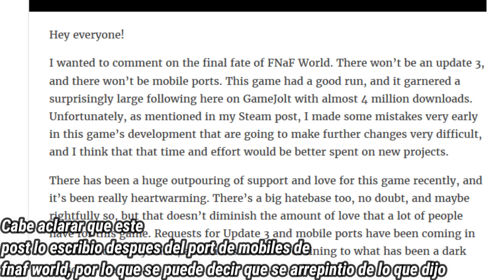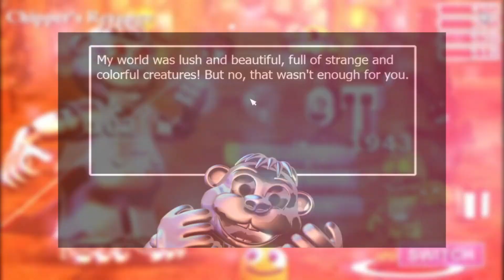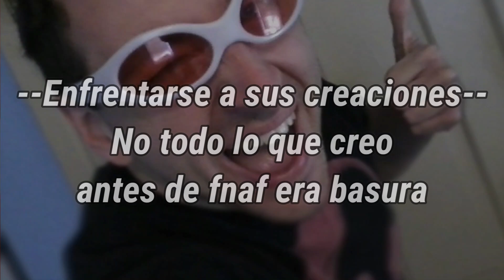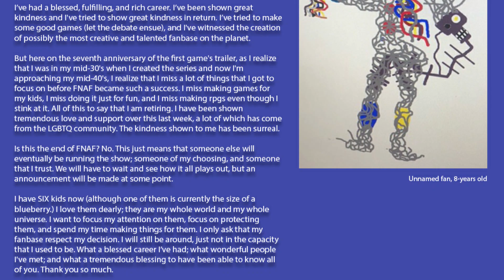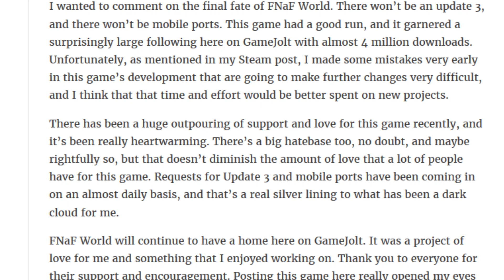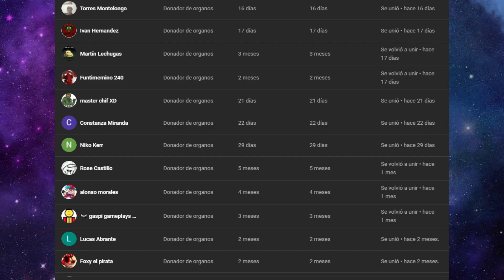Las 5 CONTRAPARTES De Scott || El Significado METAFORICO de Fnaf World|| Teoría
Five Nights at Freddys World es un juego amado por muchos y odiado por pocos, y en esta teoría, te traere lo que para mi, es el significado metaforico de fnaf world, un significado en donde en  base a metaforas, iremos viendo que significa este juego metaforicamente hablando.